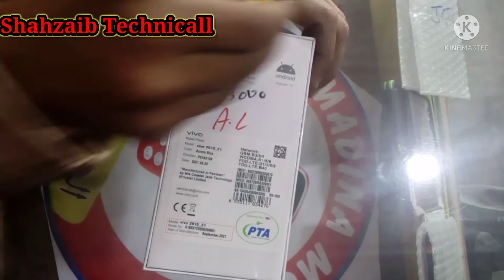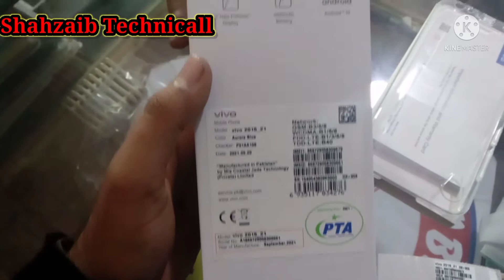vivo Y1s Unboxing amazing vivo y1s Review